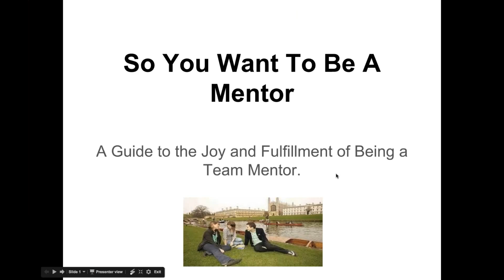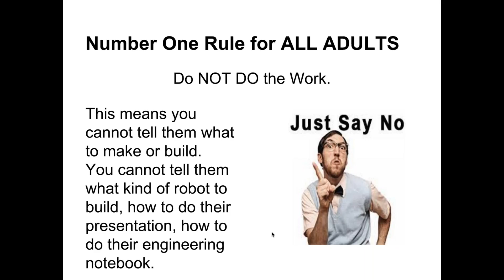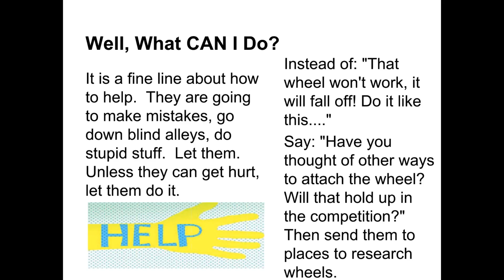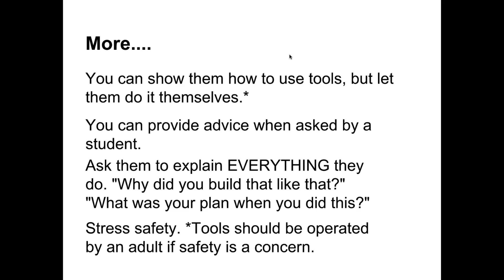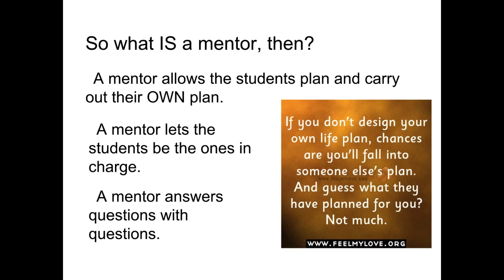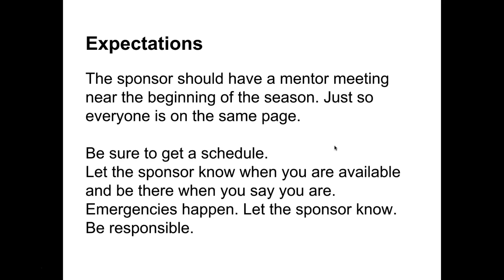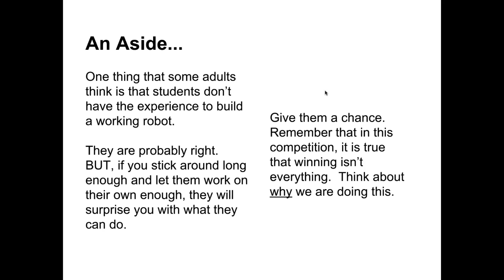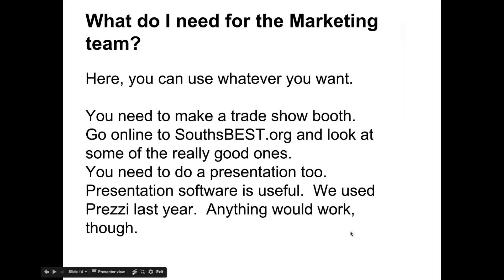BEST Robotics - Mentoring Dos & Donts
Lee Brownell, AMSTI 6-8 Science Guy and former BEST team sponsor, gives some dos, don'ts, tips and suggestions for BEST team sponsors and mentors.